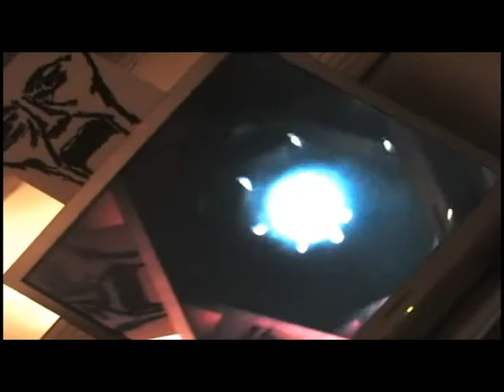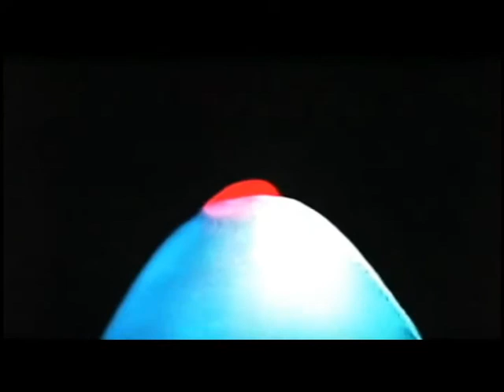Feedback En Regalia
Camera + Monitor = Feedback

5/4/2007